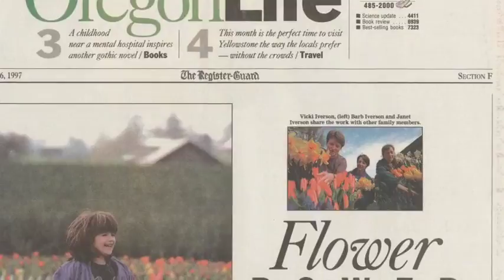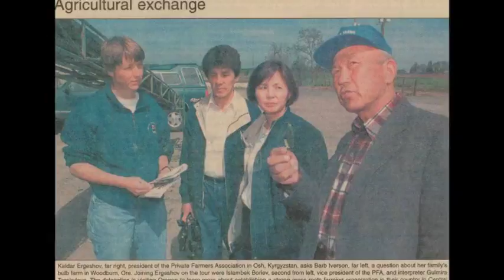Barb Iverson - 2015 Agriculturist of the Year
Barb Iverson was awarded the Agriculturist of the Year award at Oregon Aglink's 2015 Denim & Diamonds Dinner and Auction.